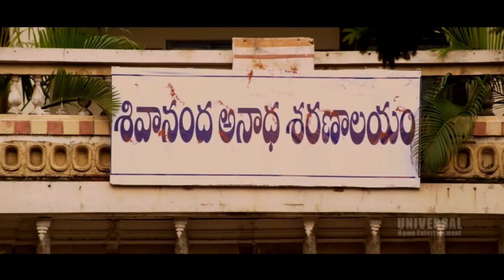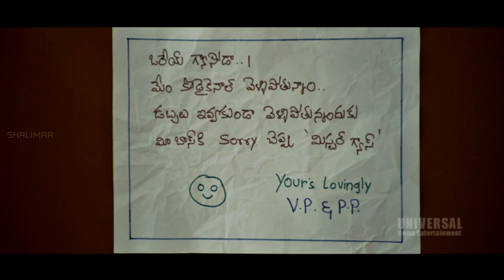Vara Prasad Potti Prasad Telugu Full Length Movie || Srinivas Avasarala, Vijay Sai, Priya Ahuja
Vara Prasad & Potti Prasad Movie Comedy Scene Star Cast:Srinivas Avasarala, Vijay Sai, Priyanka Others Direction:SatyaVaranasi Production: Harsha Reddy Music: Sai Karthik